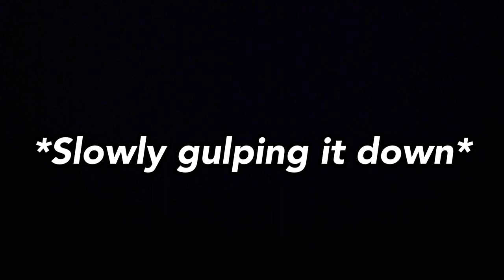Mao Mao: Great work team we did it!!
We destroyed the evil bear!